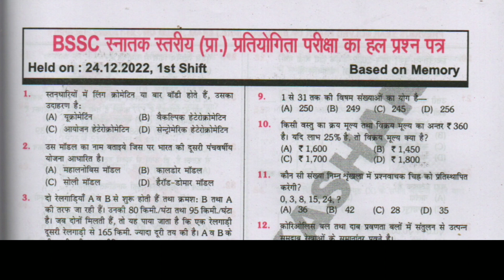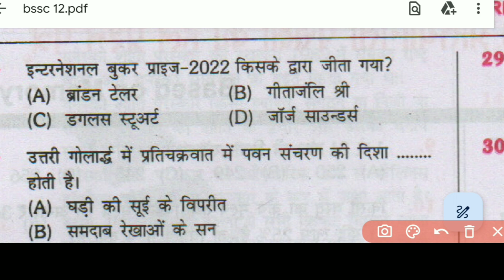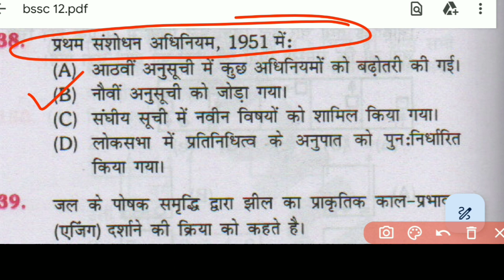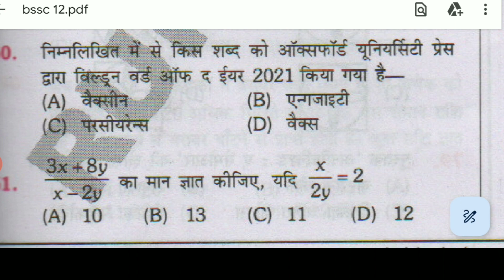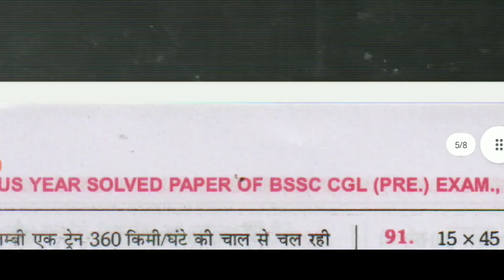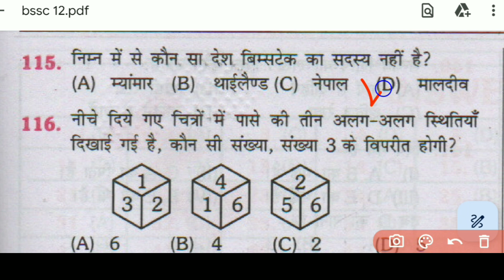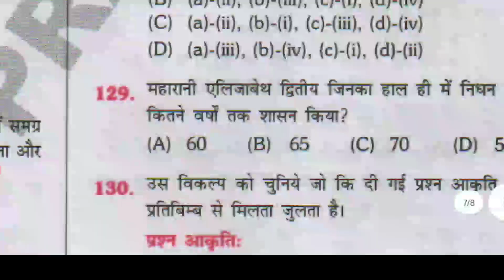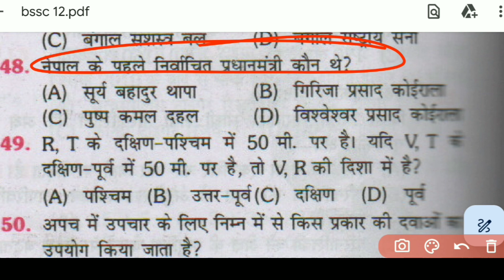Bssc inter Level 2023 आ गया नया book Gk&Gs practice। set 12#biharssc platform Bssc previousyear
@online study
Bssc inter Level 2023 आ गया नया book Gk&Gs practice।
@online study
Bssc inter Level 2023 आ गया नया book Gk&Gs practice। set 04#biharssc platform Bssc previousyear
Bssc inter Level 2023 आ गया नया book Gk&Gs practice। set 03#biharssc platform Bssc previousyear#bihar

Bssc inter Level 2023 आ गया नया book Gk&Gs practice। set 03#biharssc platform Bssc previousyear

Bssc inter Level 2023 आ गया नया book Gk&Gs practice। set 01#biharssc platform Bssc previousyear
bihar police practice set 2023 rukmini publication
platform daroga practice set
platform bssc inter level mock test
#bihar ssc platform practice set
#bihar police practice set 2023 questions viral
bihar police exam date
bihar police me physical kaise kren
bihar police me tukka kaise maren
bihar police me settings kaise kren
bihar police mock test
bihar police new exam date kab se hoga
bihar ssc ki tayari kaise kren
bihar ssc me reasoning ki tayari kase kren
bihar ssc maths ki tayari
bihar ssc previous year question papers
bihar ssc me result kaise banaye
bihar me job kaise le
bihar ssc me tukka kaise lagaye
bihar ssc mock tests
bihar ssc tataol post
bihar police cut off accept
#bihar forest guard new vacancy
bihar police physical date kab
bihar police me settings kaise ken
bihar me settings kaise hota h
bssc reasoning practice set
bssc set practice set in Hindi inter level
bssc inter level vacancy 2023
kiran publication bihar police practice set 01
kiran publication bihar police practice set 02
bssc ki tayyari kaise kre
bssc reasoning practice set Kiran publication bihar
kiran publication bihar daroga practice test
bihar police me chori kar paise paye
bihar ssc ki tayari Kam samay me kaise kre
bihar ssc ke lie math kon sa sir se padhe
bihar ssc reasoning practice ret rukmini publication
si set practice kaire
bihar si jaise Bane
bihar police me job kaise kren
bihar ssc new cut off excepted
bihar ssc reasoning practice set Kiran publication in Hindi
bihar sssc inter level practice set KiranBssc inter Level 2023 आ गया नया book Gk&Gs practice। set 09#biharssc platform Bssc previousyear publication
bihar ssc me job kaise le
bihar daroga practice set Kiran publication